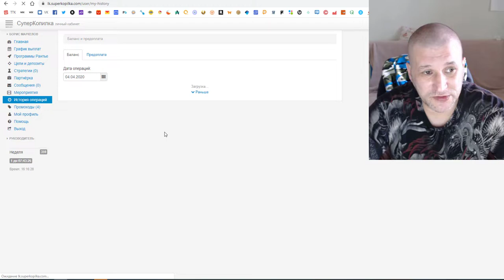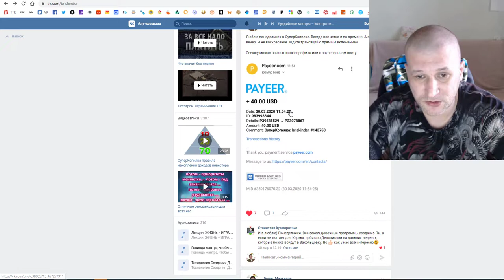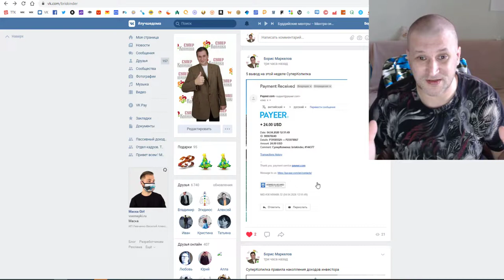СуперКопилка 6 начислений и выплат за неделю. Ты еще думаешь и сомневаешься?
СуперКопилка 6 начислений и выплат Ты еще думаешь и сомневаешься?  Помощь новичку $30 Построй свой пассивный доход Сообществу 7 лет